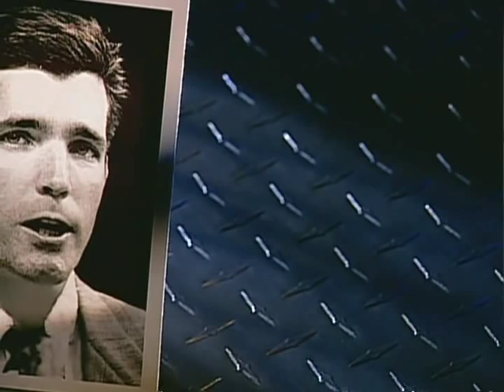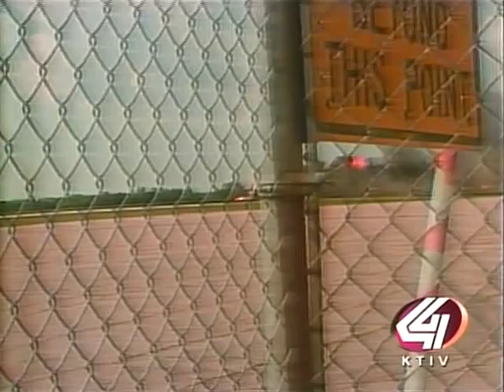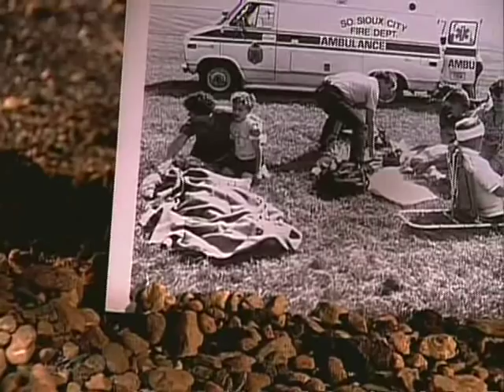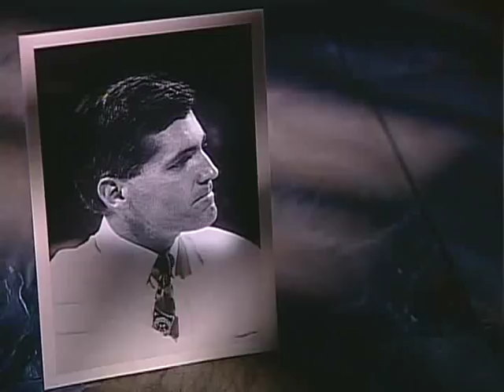Jerry Schemmel, Inspirational Speaker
Brooks International presents Jerry Schemmel. Schemmel one of the voices of the Colorado Rockies and the author of the book, Chosen To Live. Chosen To Live chronicles the crash of flight 232 and its subsequent effects on his life.